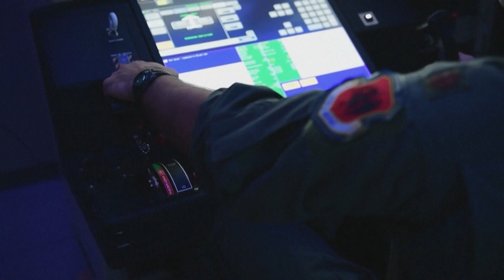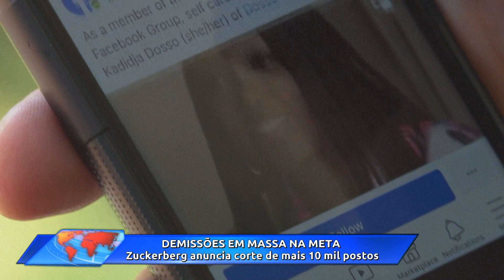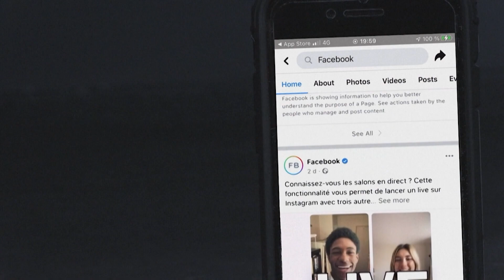RIT Notícias Mundo (19/mar/2023)